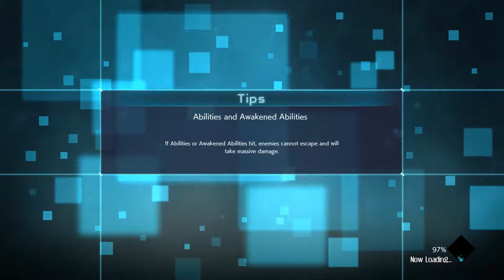Jump Force Friendly Match Vs Adrian Riven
My third Online Match was definitely my second favorite that I played so far.